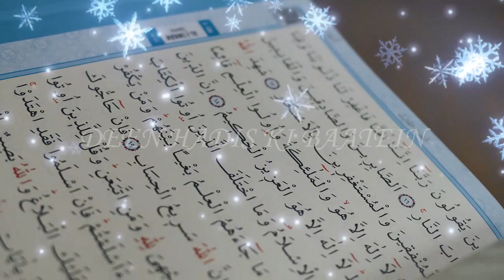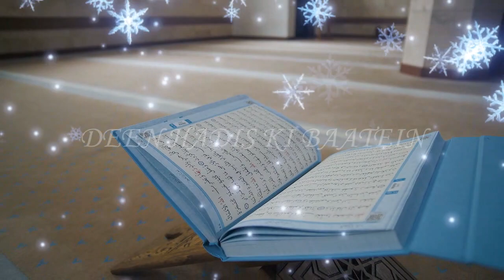Qayamat Ki 10 Badi Nishaniyan Kon Si Hai? | islamic stories in urdu | islamic story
Welcome to DEEN HADIS KI BAATEIN Islamic stories YouTube Channel. This Video about islamic stories,qayamat ki nishaniyan,qayamat ki 10 bari nishaniyan in urdu,qayamat ki 10 badi nishaniyan,qayamat ki nishaniyan in urdu,qayamat ki nishaniyan 2020 in urdu,islamic history,qayamat,islam,islamic video,islamic videos,qayamat ki bari nishaniyan,dajjal story in urdu,urdu islamic stories,qayamat ki bari nishaniyan in urdu,islamic movies in urdu,qayamat ki badi nishaniyan,Qayamat Ke 10 Badi Nishaniyan Kon Si Hai? | islamic stories in urdu | islamic story